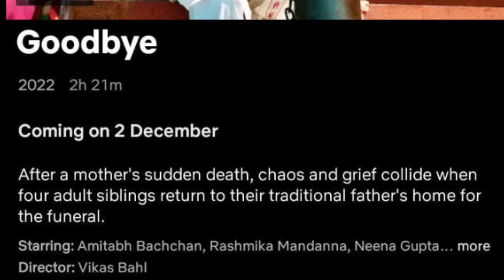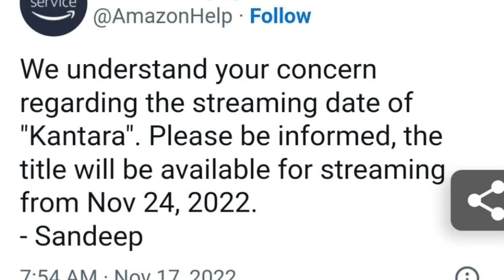Kantara OTT Release Tomorrow |Monster and JayaHey OTT Release Date